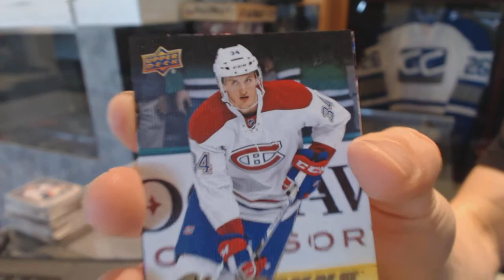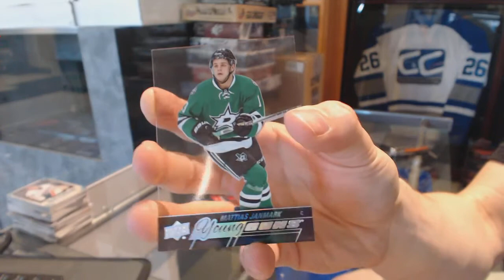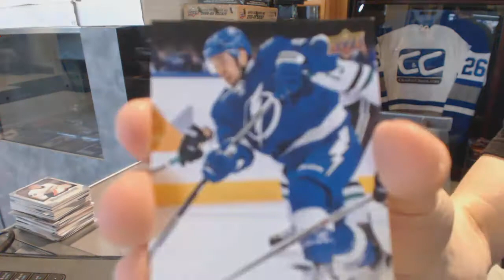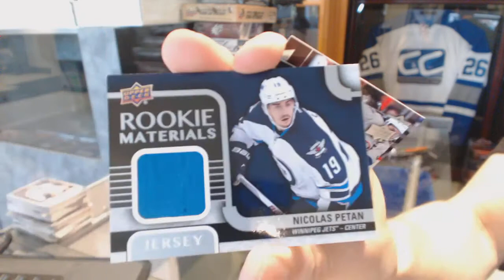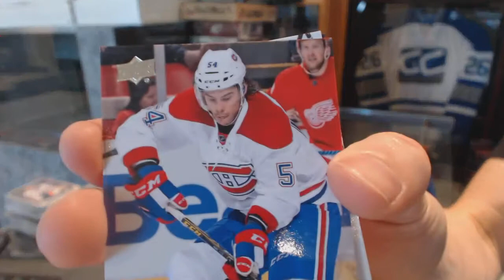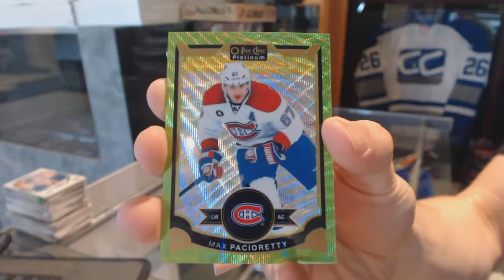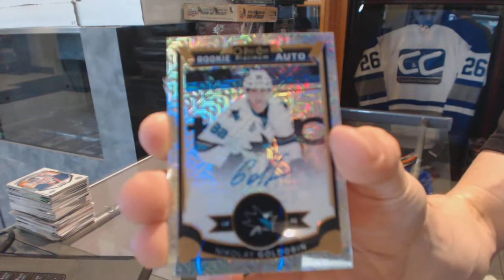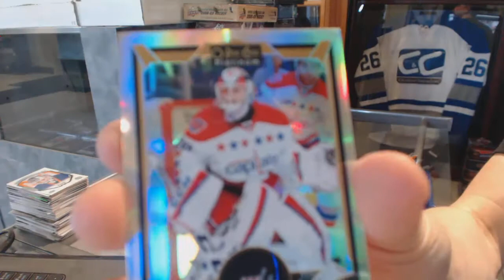15-16 UD Series 2 & 15-16 OPC Platinum Hockey Box Break - C&C GB #6196